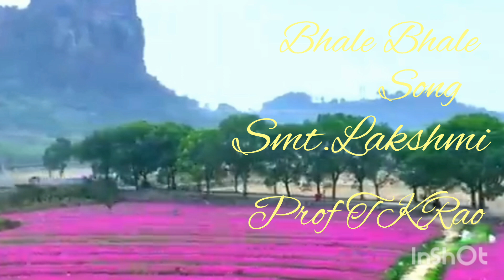Bhale Bhale Song by Smt.Lakshmi & Prof TKRao.